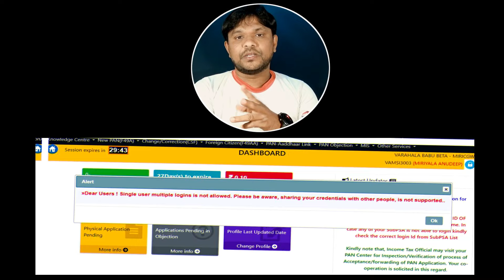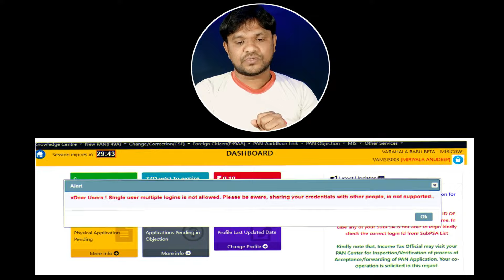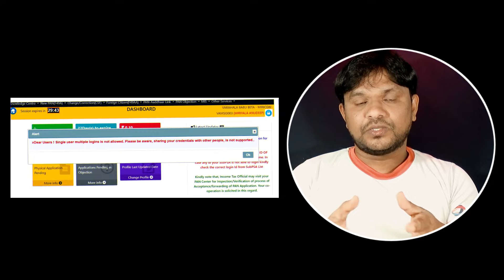UTIITSL Pan PSA Agent Login Big Alert | UTI Pan PSA Single User Multiple Logins is not Allowed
UTIITSL Psa Login Big Alert | UTI PSA Single User Multiple Logins is not Allowed 2023

Similar Searches:
utipan psa login big alert
UTIITSL Psa Login Big Alert |
UTI PSA Single User Multiple Logins is not Allowed 2023
uti psa single user single account